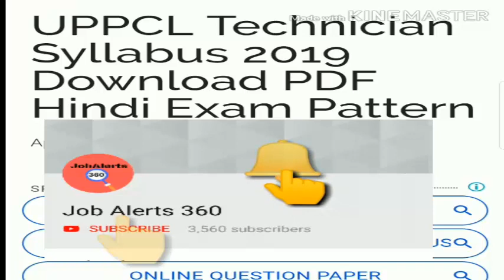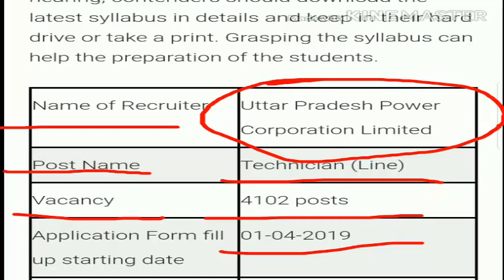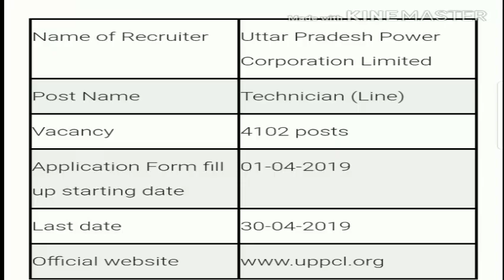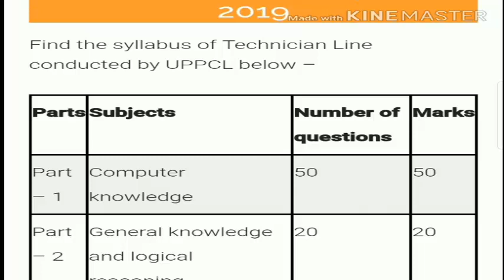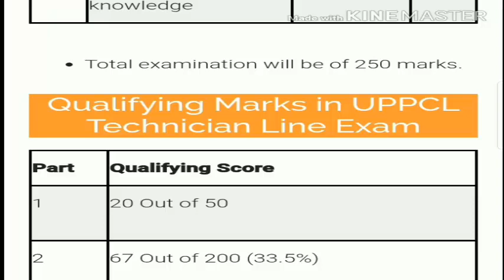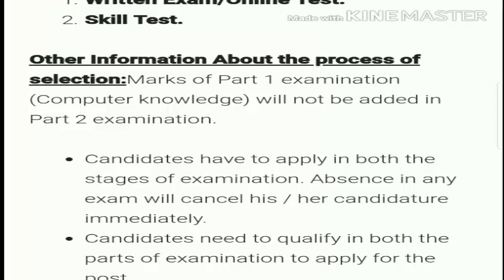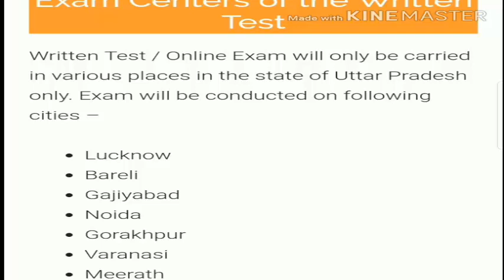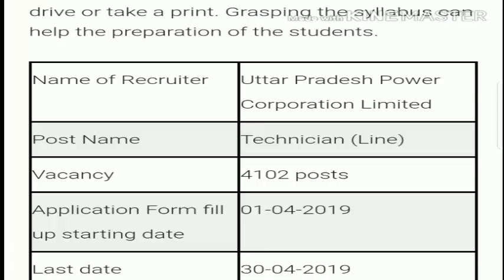UPPCL Technician Exam Syllabus 2019 | Uttar pradesh Power Corporation Limited 2019